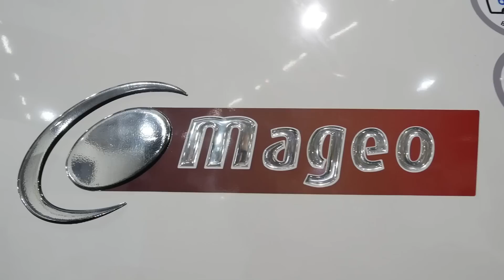Le camping-car Challenger 280